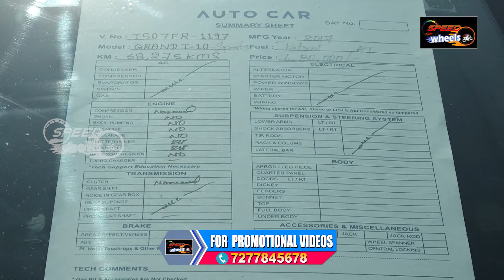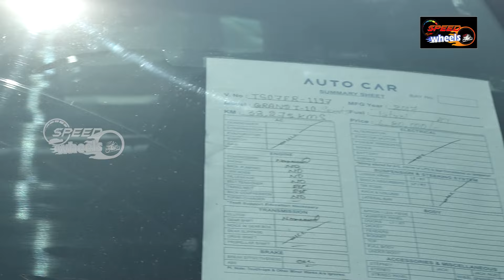i10 Second Hand Car Price | Low Budget Second Hand Cars In Hyderabad | Used Cars | Speed Wheels